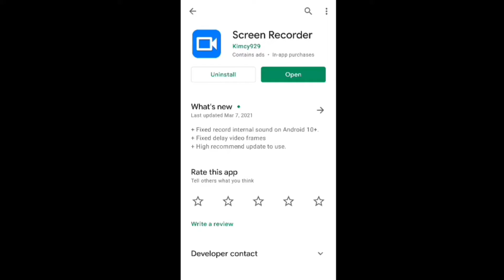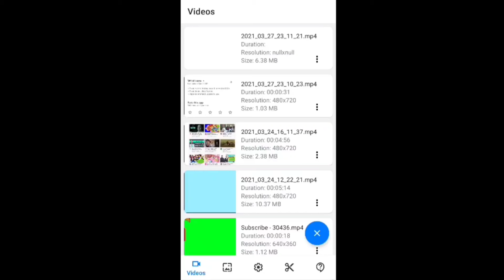How To Do Screen Recording In Mobile | Free Screen Recorder | Mobile Sa Screen Recording Kaise Kare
hello friends,
es video mai aap dakhanga ke kaisa mobile ke screen recording ke jati hai bahut he asan ha video screen recording karna es aap ke help sa aap screen record kar payanga mobile sa free mai.

 (the product which I use for my video shoot)

4.light setup
5.Green Screen